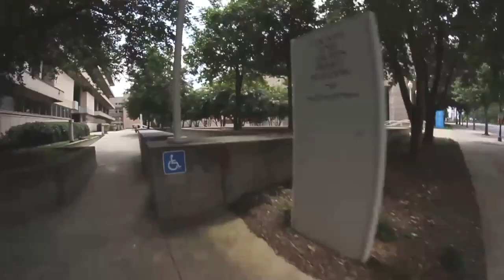Johnny Devlin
Johnny Devlin jumped on an ATF earlier this year and has been working on this gem for us ever since. Get ready, it's a good one.

Rider: Johnny Devlin

Edited By: Johnny Devlin

Filmers: Assorted